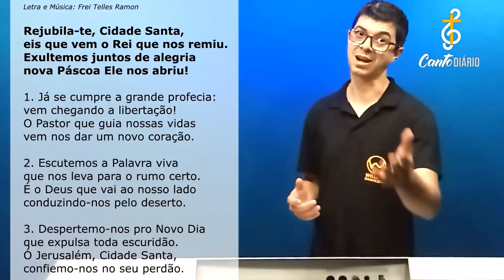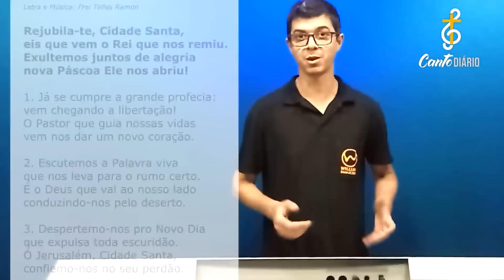REJUBILA-TE, CIDADE SANTA | Tempo da Quaresma - Willian Damasceno